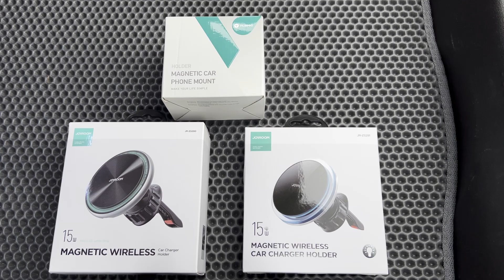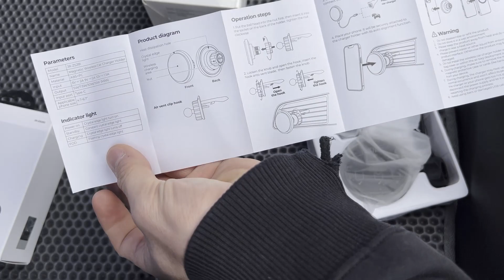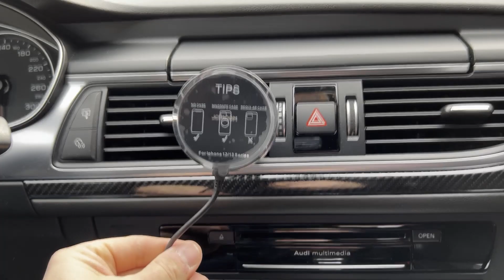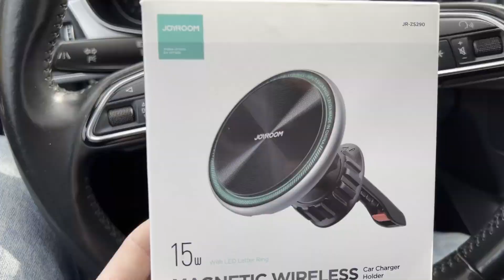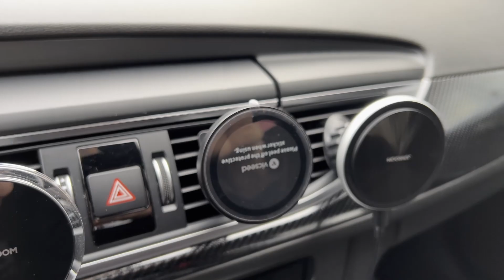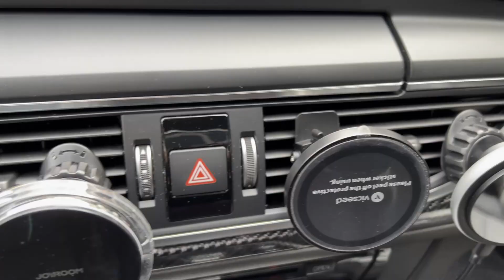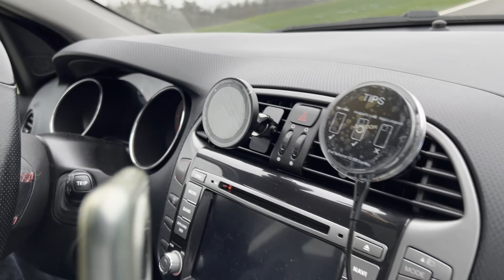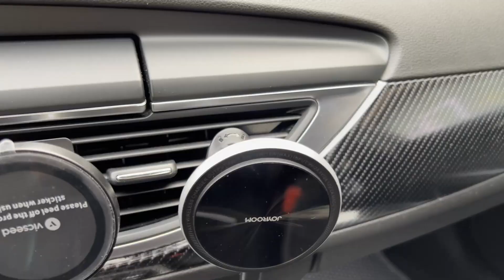Test uchwytów samochodowych magnetycznych (ładowarki indukcyjne JOYROOM, uchwyt VICSEED Magsafe)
Dziś przedstawiam test trzech polecanych uchwytów samochodowych magnetycznych na telefon, w tym dwóch z ładowarką indukcyjną o mocy 15W.Serdecznie zapraszam do obejrzenia recenzji i testu